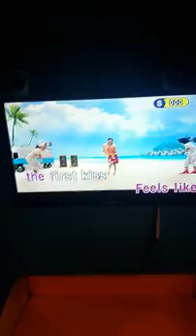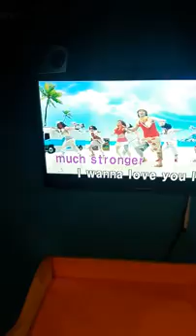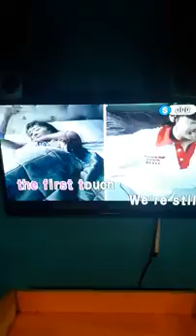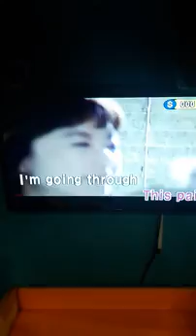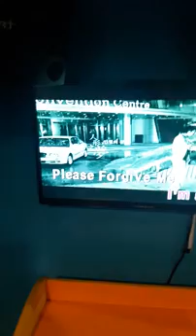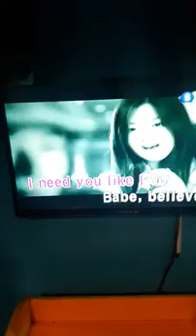Please forgive me ll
Rockistah ll